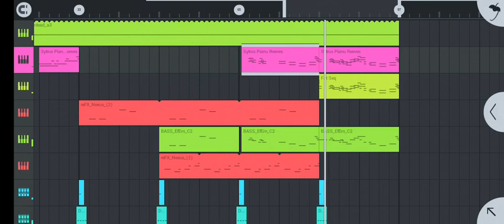how to make gqom on flm...(khanya project)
DOWNLOAD/LISTEN/SHARE

HBD WANDY [12
ARTIST: DJ AKO 🔥
GENRE:: GQOM

DOWNLOAD/LISTEN/SHARE

Forever grateful ep 2.0

Artists: Mr Bongzin X Dj solomon & Dj Ako

Tracks